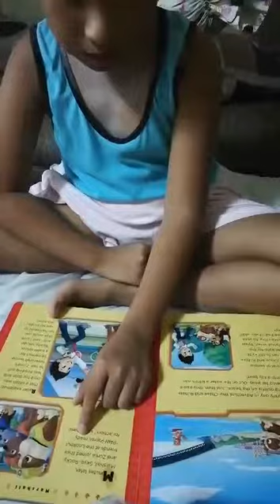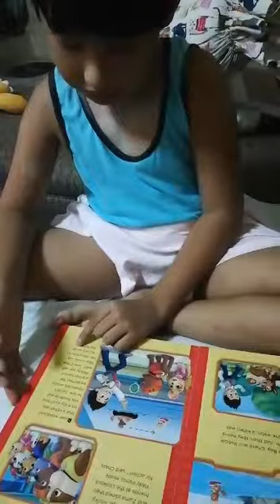Dinho's reading practice.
this is my first uploaded video..